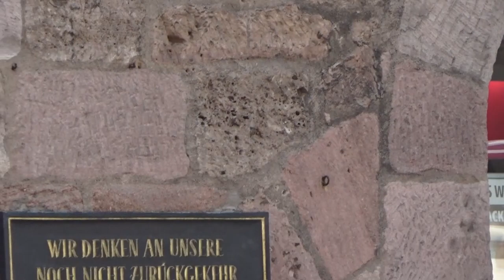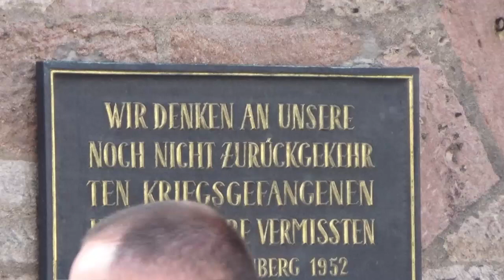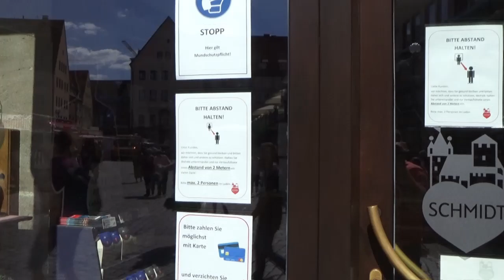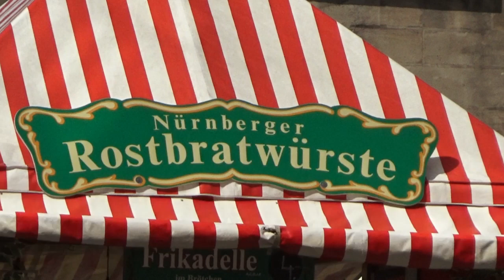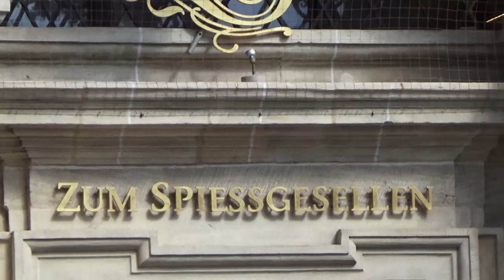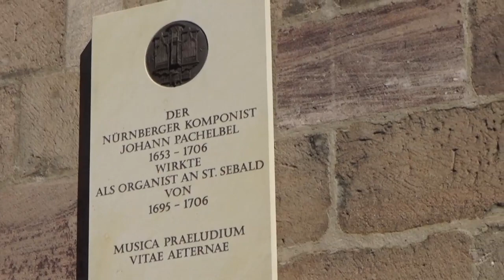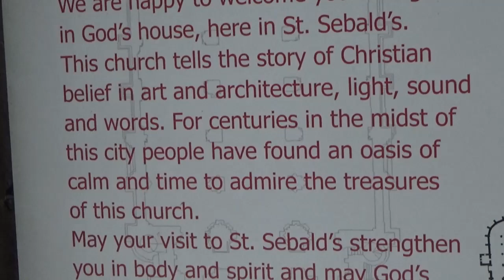Nürnberg, Germany | Nürnberg Teil 2